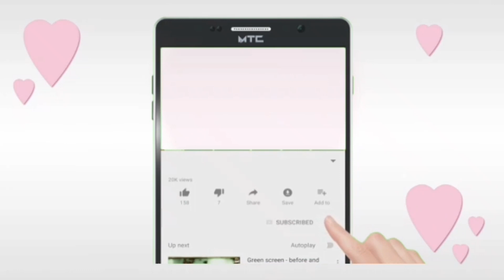How to draw a galaxy scenery || Achpriya drawing academy